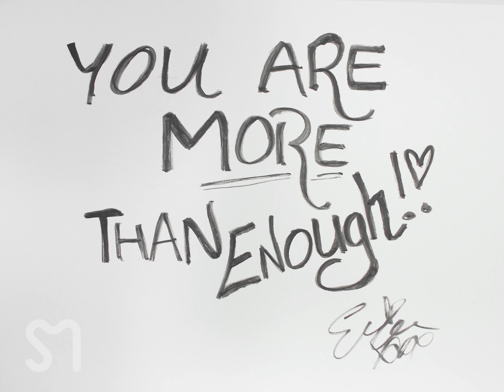Erica Jennings - Because of You (Live) | SAPIENS MUSIC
Erica Jennings presents her new song "Because of You" from her fourth album "Songs in Saturn". We are more than happy to have such a strong performance by Erica. Erica Jennings is Irish singer that made a huge impact to Lithuanian music scene with a musical career lasting over 20 years - from being a leading member in a band called "Skamp" to her solo career still going strong to this day.

SAPIENS MUSIC is a music platform collecting various talents from all over the world. We want to bring the change by showcasing inspiring music and sharing the message together with artists.

We are Sapiens. We are music. We are music of Sapiens.